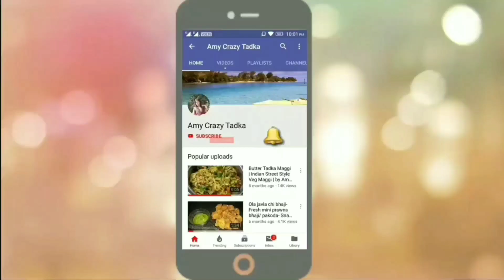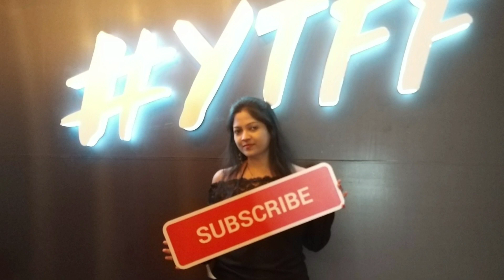Mi Budget Air Purifier Detail Review | Best Home Appliances in India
4k QLED TV (Similar Link)